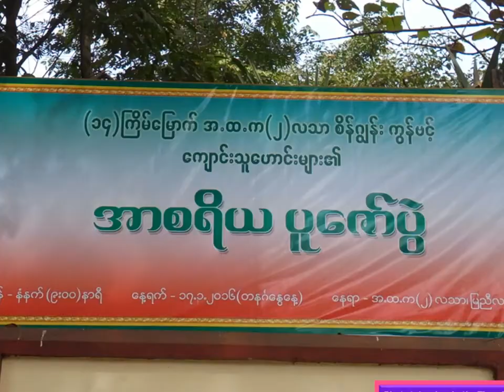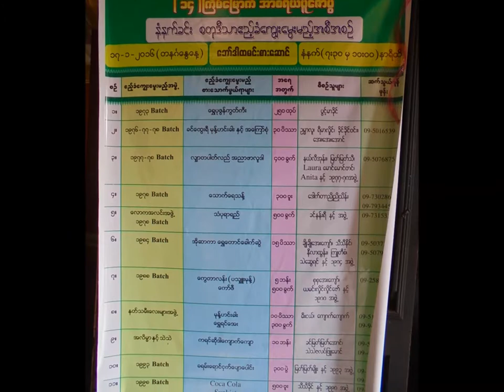BEHS 2 Latha (St. John's Convent) 2016 အာစရိယပူေဇာ္ပြဲ photos video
အထက ၂ လသာ (စိန္႔ဂၽြန္းကြန္ဗင့္) - BEHS 2 Latha (St. John's Convent) 2016 အာစရိယပူေဇာ္ပြဲ, Asariya Puzaw Pwe photos video

The celebration, Asariya Puzaw Pwe usually done by students to their teachers, in order to show gratitude and reverence and an opportunity to ask for forgiveness, often involving gift-giving.

Moreover, the Mangala Sutta, the source of the 38 Buddhist Beatitudes, describes the importance of "honoring those worthy of honor" (ပူဇာ စ ပူဇေနယ်ာနံ၊, pujā ca pujāneyyanānam) and lists respect, humbleness, gratitude and as among the highest blessings.

Thank you for your watching my video! :D - Latha Thaw Tar Win (လသာ-ေသာ္တာဝင္း)